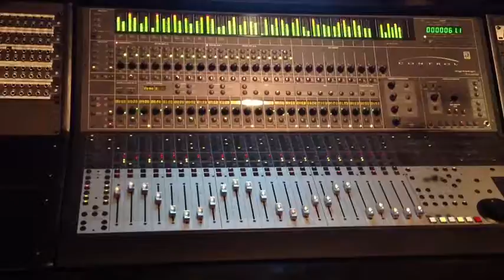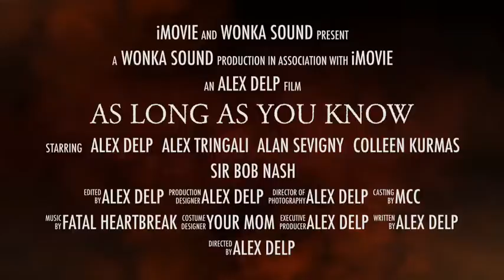As Long As You Know Trailer